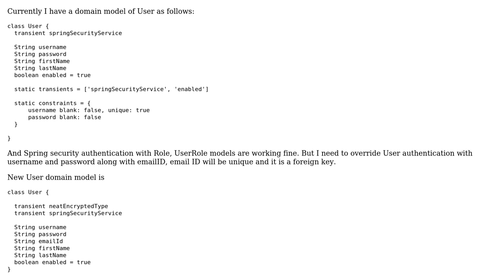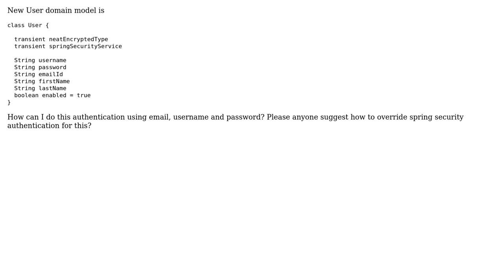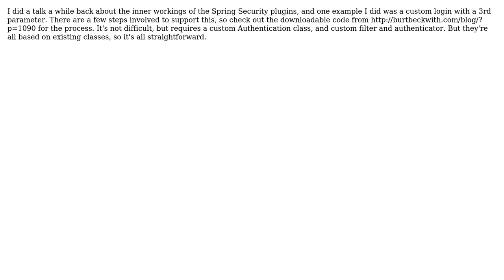Grails Spring securiy authentication with three parameters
With thanks & praise to God, and with thanks to the many people who have made this project possible! | Content (except music & images) licensed under CC BY-SA | Music | Images & others | With thanks to user JayKay user Burt Beckwith and the Stack Exchange Network Trademarks are property of their respective owners. You are responsible for your own actions.